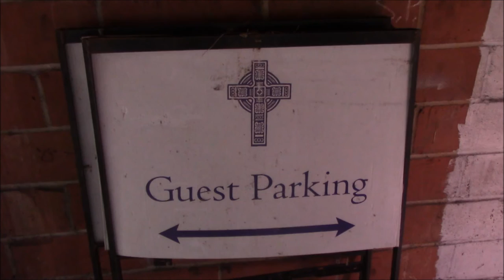EXPLORING an ABANDONED DRY CLEANERS (clothes everywhere)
So our good friend showed us this really awesome place! The place was filled with lint so our clothing got dirty. That guy that I mentioned which I manage to get on video as he was coming in was found later on in a different part of the place shaving his head with a razor blade. Pretty random.